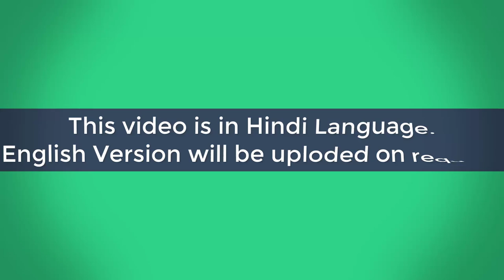iStock and Getty Images same or different?!? Explained in Hindi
The Difference between istock and Getty Images is explained in this Hindi Video.